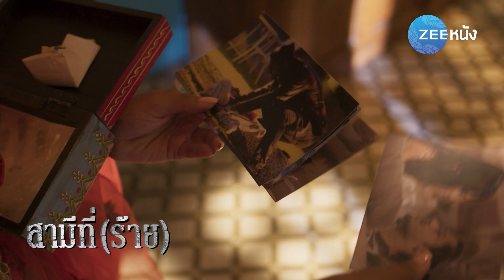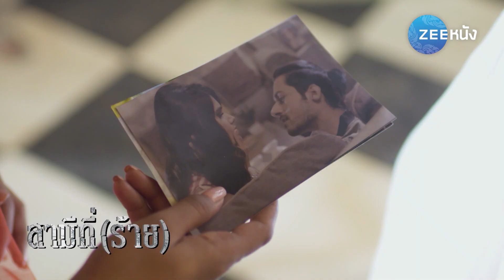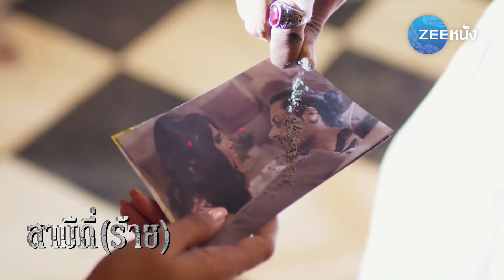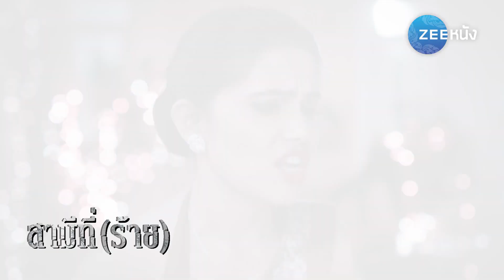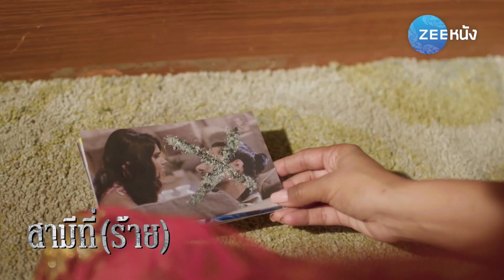สามีที่ร้าย : เมื่อความจริงกำลังถูกเปิดเผย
สามีที่ร้าย วันจันทร์-พฤหัสบดี เวลา 19.50 น.